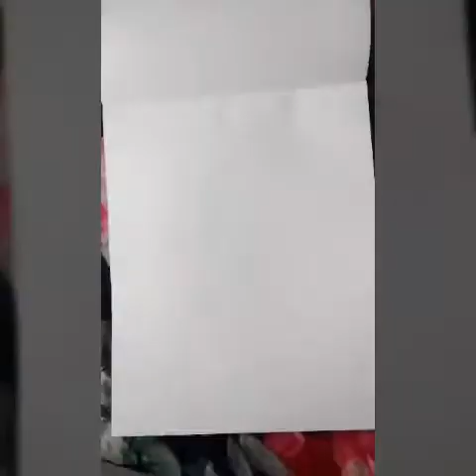Illustrations of a Royal fit, Maxi Dress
A complete illustrations of a cape style turtle neck, vampire sleeve Maxi dress.